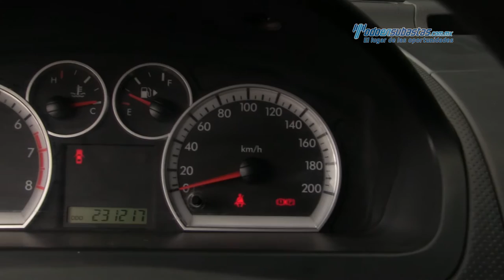Chevrolet - Aveo LS 2012 - CL128977